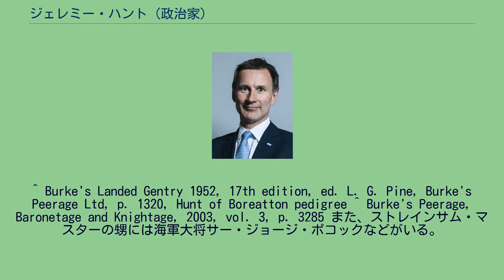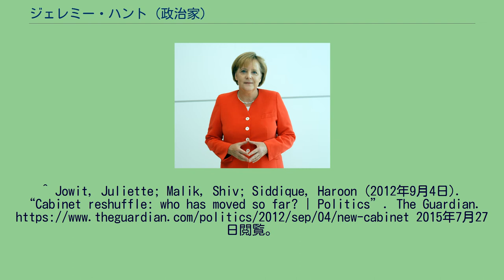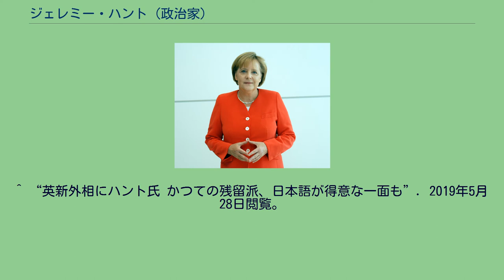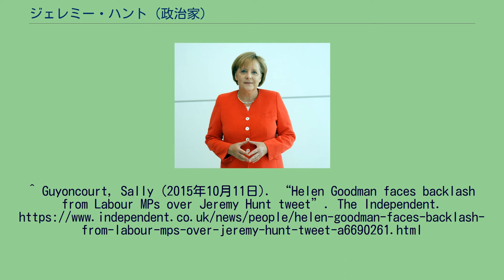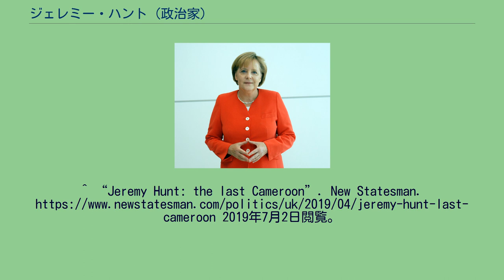ジェレミー・ハント (政治家)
バラ・オブ・ギルフォード出身の人物
ジェレミー・リチャード・ストレインサム・ハント（英語：Jeremy Richard Streynsham Hunt、1966年11月1日 - ）は、イギリスの政治家。
2005年5月5日からサウス・ウェスト・サリー選挙区選出庶民院議員を務める。
外務・英連邦大臣、保健・社会介護大臣、文化・オリンピック・メディア・スポーツ大臣などを歴任した。
一国保守主義者とされ、経済自由主義的政策と社会自由主義的政策に関わっている。
保守党党首と首相の座を狙って2019年保守党党首選挙に出馬するも、ボリス・ジョンソンに敗北した。
1966年11月1日にランベス区ケニントンにあるランベス病院に誕生した。
育ちは現在の選挙区に近いロンドン南西近郊サリー州ギルフォード (バラ・オブ・ギルフォード) の村であるシェアである。
ジェントリの家系であり、父方の曽祖母はイギリス東インド会社の先駆者の1人であるストレインサム・マスターの子孫に当たる。
また、エリザベス2世とオズワルド・モズレーは遠縁に当たる。
オックスフォード大学モードリン・カレッジ在学中から保守党を支持しており、党員として長い活動歴を誇る。
また、実業家としても幼少時からの親友マイク・エルムズと共に起業した教育関係メディアで成功を収めている。
労働党のブレア政権で実施された2005年の総選挙で庶民院議員に初当選した。
当時野党の保守党党首選挙（2005年12月）に立候補したデービッド・キャメロンを支援したことで、党首に就任した後のキャメロンから重用され、2005年から影の内閣で障害者担当閣外相、2007年から影の内閣文化・メディア・スポーツ担当閣内相を務めた。
保守党の政権奪取後、2010年に文化・オリンピック・メディア・スポーツ担当相に任命された。
この役職は2012年のロンドンオリンピックを主管するものだったが、実業界での経験も十分に生かしてこの大会を成功裡に終了させ、イギリスの国威発揚・景気浮揚に著しい貢献を果たした。
その後2012年から2018年までは、デーヴィッド・キャメロン及びテリーザ・メイ政権で保健大臣を務め、2018年7月9日にボリス・ジョンソンの辞任を受けて外務・英連邦大臣に任命された。
メイ首相の辞任表明を受けて実施された、2019年6月の保守党党首選挙に出馬し、5回の議員投票では投票の度に票を積み上げた。
5回目の投票でマイケル・ゴーヴ環境相を僅差で下し、ジョンソン前外相との決選投票に進んだ。
党員投票の結果、得票数は4万6656票にとどまり、9万2153票を獲得したジョンソン前外相に敗れた。
ハントの選挙運動はサウジアラビアの王太子であるムハンマド・ビン・サルマーンの側近によって支援されていた。
メイ内閣の総辞職と共に外相を退任した。
2016年に実施されたブレグジットに関する国民投票では、残留派の中心メンバーであった。
その後メイ首相の政権の閣僚として、国民投票の結果を尊重する政治スタンスを採った。
2019年の保守党党首選挙では、離脱強硬派のボリス・ジョンソン前外相らと比べて、穏健離脱派としての立ち位置にあった。
2012年4月10日に味の素ナショナルトレーニングセンターを訪れ、吉田沙保里・伊調馨・北島康介らを激励した。
2019年4月に外相として来日した際には、都立日比谷高校において日本語での模擬授業を行っている。
2009年に西安市出身のルシア夫人と結婚し、1男2女をもうけている。
2018年7月30日に中華人民共和国を訪問した際、妻を「日本人です」と言い間違え、様々な憶測を呼んだ。
2019年の旧正月のメッセージでは、改めて「私の妻は日本人ではなく中国人」と紹介している。
尊敬する政治家としてマーガレット・サッチャー、奴隷制廃止主義者・博愛主義者のウィリアム・ウィルバーフォースを挙げている。
ちなみにイギリス国教会のクリスチャンで、合理的楽観主義者である。
^ “Jeremy Hunt opens Radisson Edwardian Guildford – and shares hotel tipping advice... – Places”. Surrey Life. (2011年11月3日).